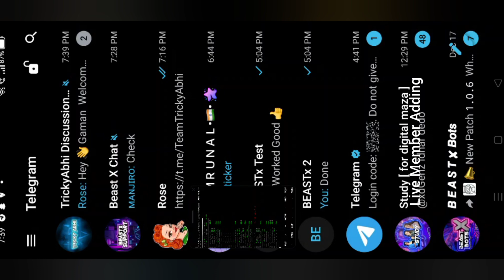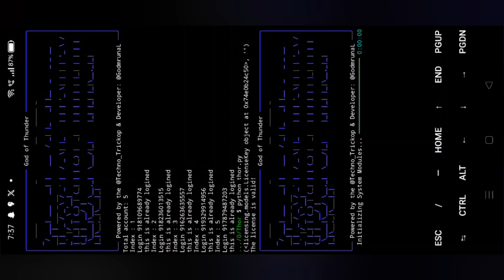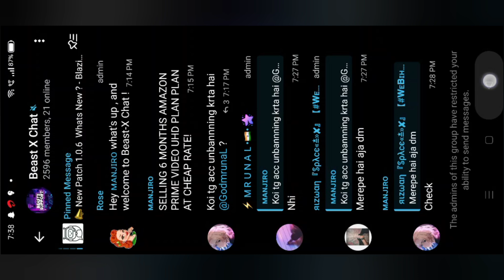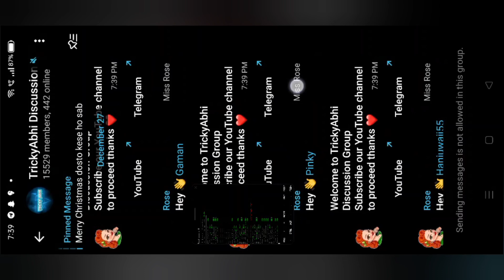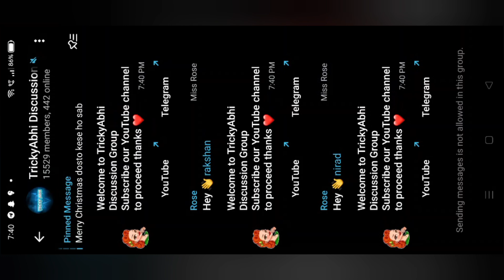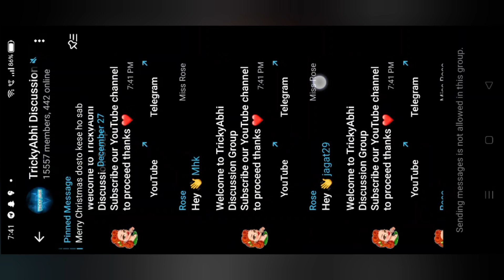How to add Member In Telegram Group Using Beast X 2.0 Script 🔥 | Member Adding Script| TrickyAbhi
How to add Telegram Member In Telegram Group Using Beast X 2.0 Script 🔥 | Member Adding | TrickyAbhi